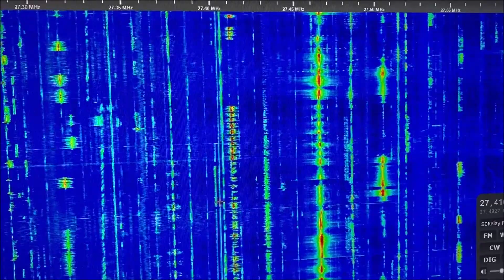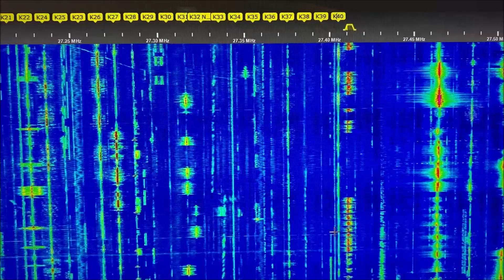CB-Funk: Web-SDR kostenlos hören! Bandöffnung 11m - Web-SDR.eu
Hier ein tolles visuelles Beispiel für eine Bandöffnung auf 11m, empfangen mit meinem Web-SDR und für euch erreichbar
Viel Spaß beim Lauschen und 73!